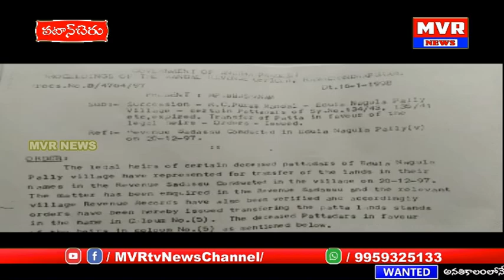తెల్లాపూర్​ మున్సిపాలిటీ ఈదులనాగులపల్లిలోవారసత్వ భూమినిఅక్రమంగా కాజేయాలనిచూస్తున్నారనిబాధితులఆవేదన